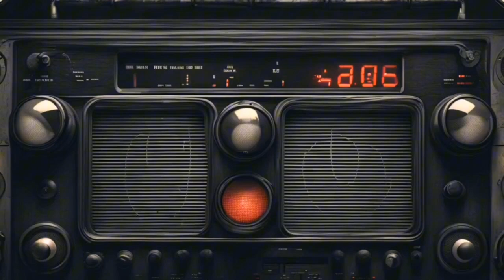MYST - rADiO SiLENcE